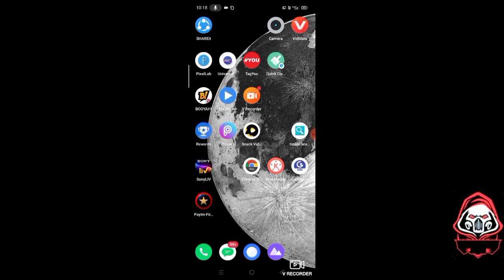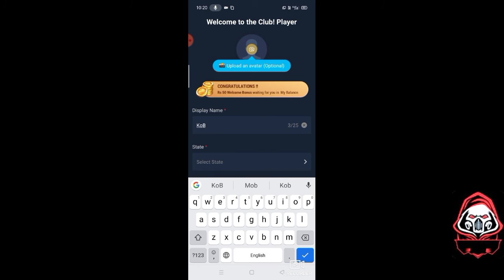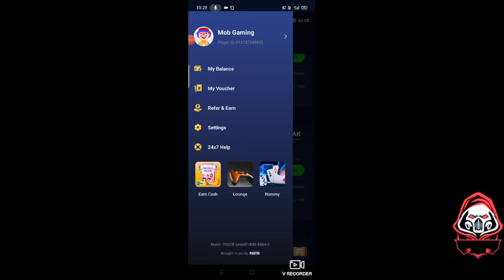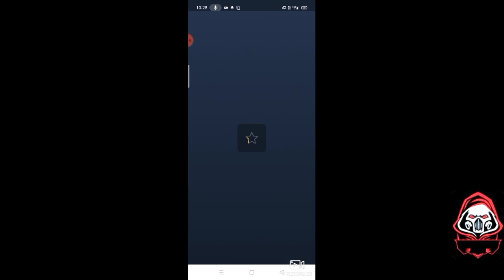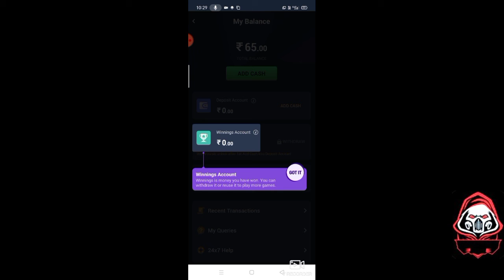HOW TO GET 1580 DAILY DIAMOND IN FREE FIRE | FREE FIRE FREE DIAMOND KAISE LE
Video Topic..
Free Free Free Diamond Trick,
Free Fire Me Daily Diamond Trick,
How To Get Daily 1000 Diamond In Free Fire,

MOB GAMING,
Mob Gaming,

))))))))))))))))) THANKS (((((((((((((
))))))))))))))) FOR (((((((((((((((((((((